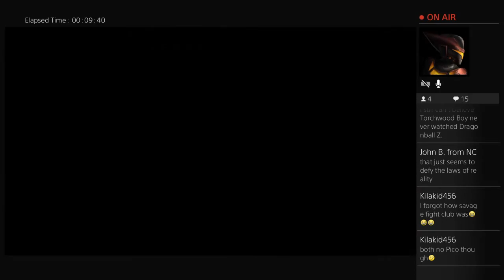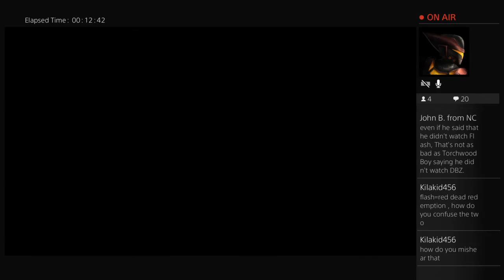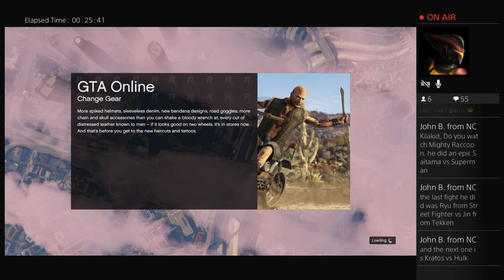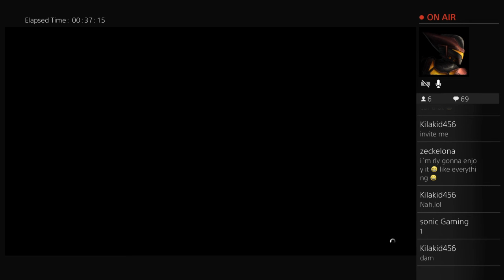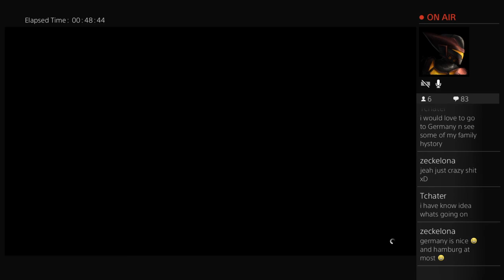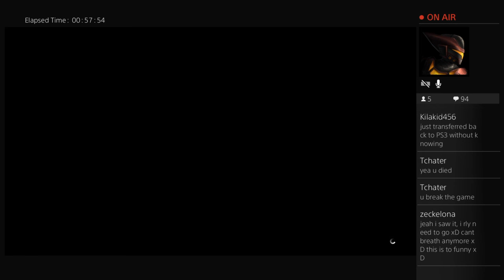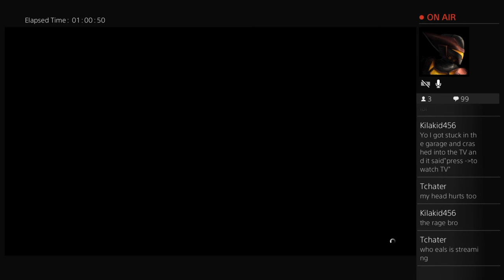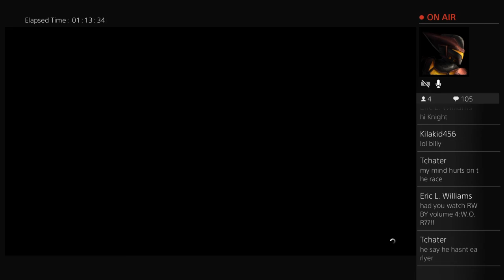GTA 5 Savages w/ Demonkillerscorp, Green Ghost, Phantasy and Billy Lawrence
My name is Anthony Knight. Welcome to my page. I'm glad to be apart of the YouTube community. I'm hoping you guys will help my page and I grow. Let's take this journey together.